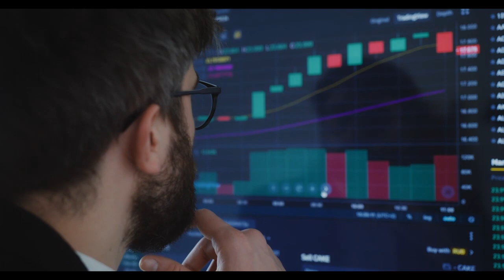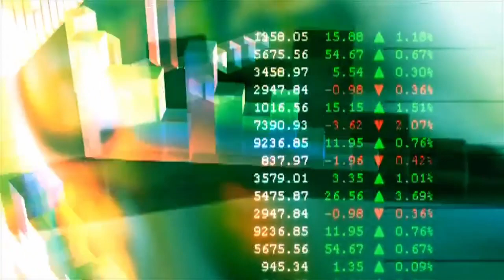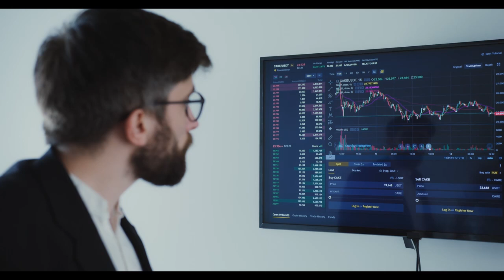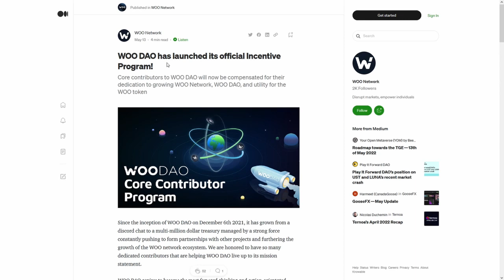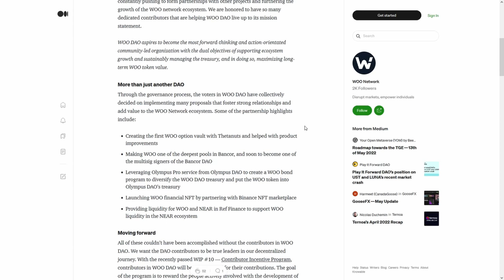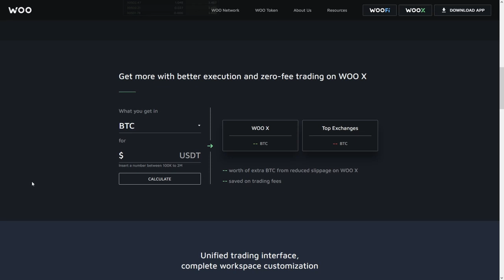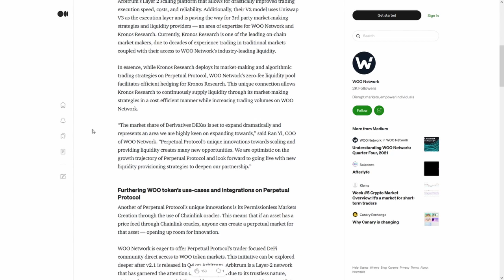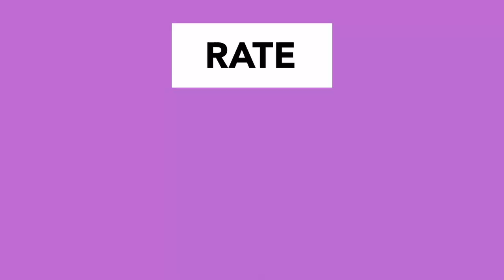COTI COTI HODLERS⚠️ WARNING 🚨ANONYMOUS🚨